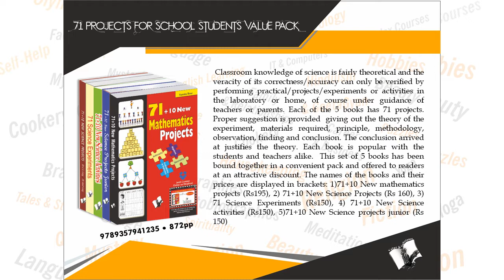71 Projects For School Students Value Pack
Book Details:
Name: 71 Projects For School Students Value Pack
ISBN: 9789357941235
Language: English
Binding: SET
Pages: 872

Book Summary:  Classroom knowledge of science is fairly theoretical and the veracity of its correctness/accuracy can only be verified by performing practical/projects/experiments or activities in the laboratory or home, of course under guidance of teachers or parents. Each of the 5 books has 71 projects. Proper suggestion is provided  giving out the theory of the experiment, materials required, principle, methodology, observation, finding and conclusion. The conclusion arrived at justifies the theory. Each book is popular with the students and teachers alike.  This set of 5 books has been bound together in a convenient pack and offered to readers at an attractive discount. The names of the books and their prices are displayed in brackets: 1)71+10 New mathematics projects (Rs195), 2) 71+10 New Science Projects (Rs 160), 3) 71 Science Experiments (Rs150), 4) 71+10 New Science activities (Rs150), 5)71+10 New Science projects junior (Rs 150)